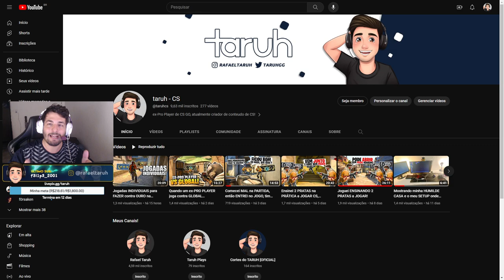Invejoso ficou com RAIVA de MIM por ser CARREGADO!